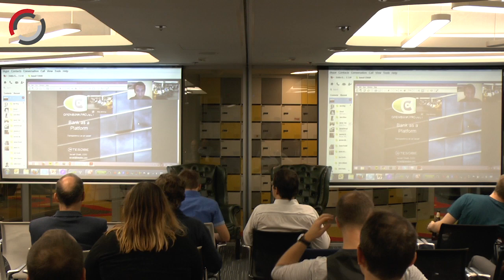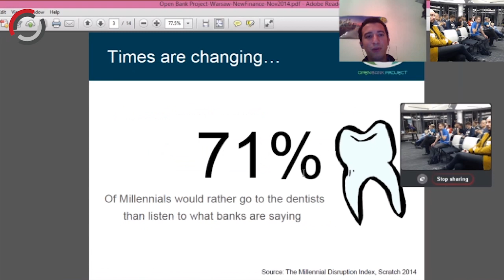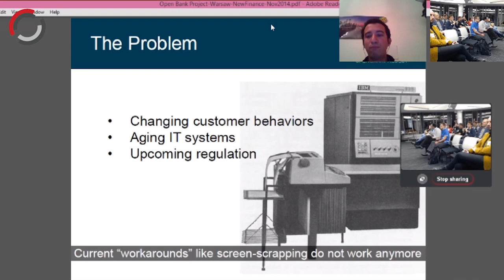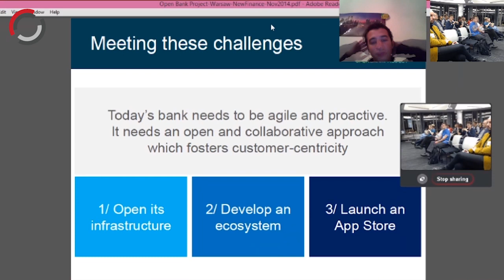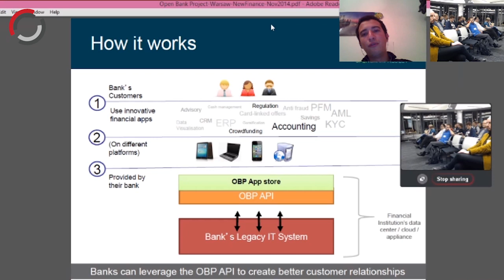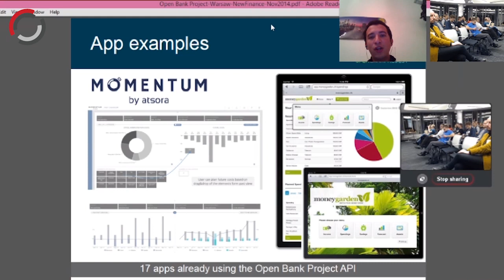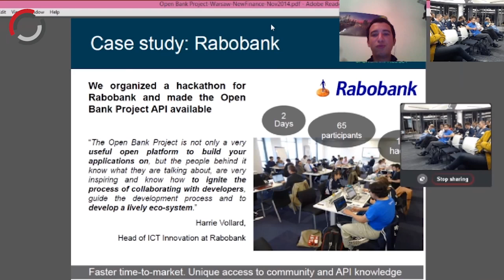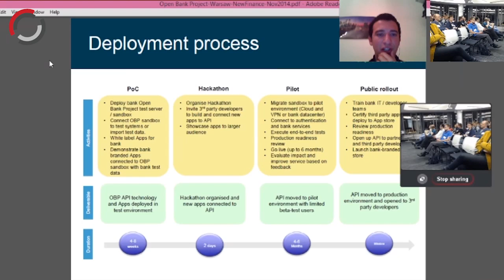Ismail Chaib, the Open Bank Project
Ismail Chaib, of the Open Bank Project, Bank as a platform. Transparency as an asset. The Open Bank Project is an open source API and App store for banks that empowers financial institutions to securely and rapidly enhance their digital offerings using an ecosystem of 3rd party applications and services

Speaking at our Inaugural FinTech Open Mic Night on the 5th November at Business Link Warszawa